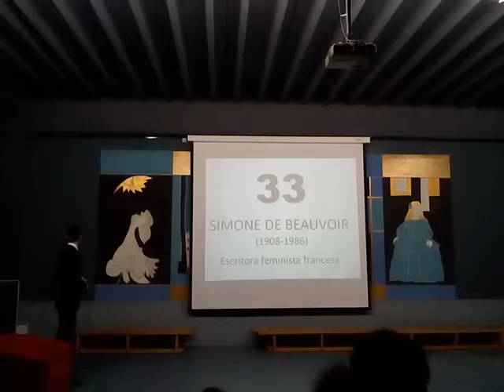33: Simone de Beauvoir